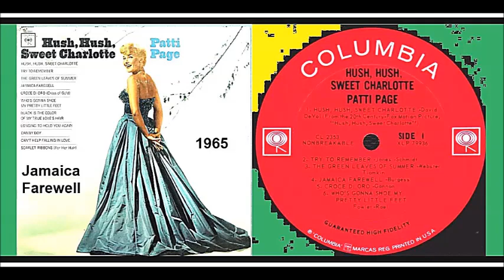Patti Page - Jamaica Farewell 'Vinyl'